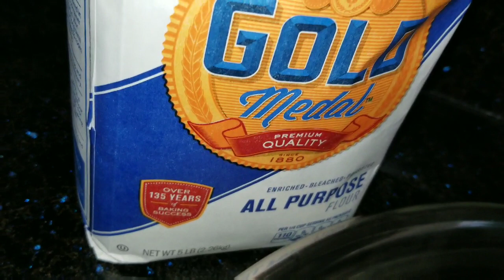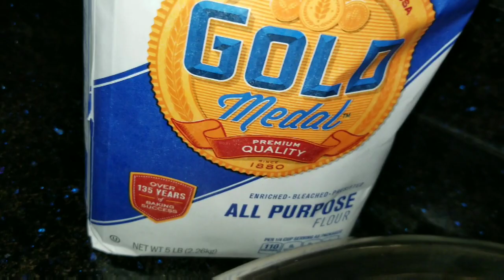Porotta Traditional Style | Valsa's Kitchen